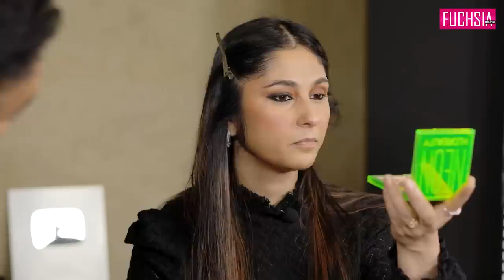Make over with Babar Zaheer |Rabia Mughni I FUCHSIA Magazine